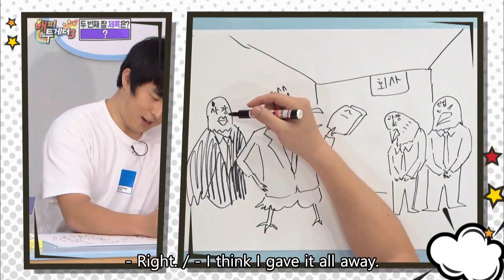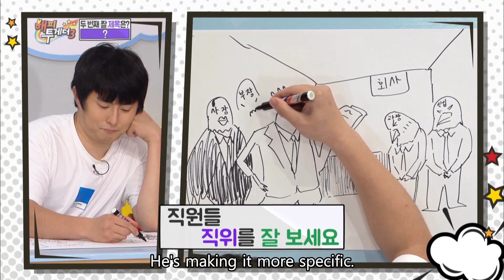One Meme is worth a Thousand words! [Happy Together / 2016.11.17]